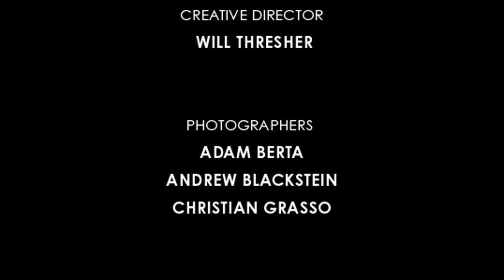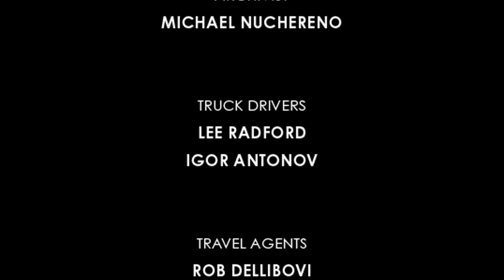Goose - Thatch - 3/10/23 Port Chester, NY (4K)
Thatch from 3/10/23 at The Capitol Theatre in Port Chester, NY.

Directed by Jon Lombardi
Photo by Chris Quinn